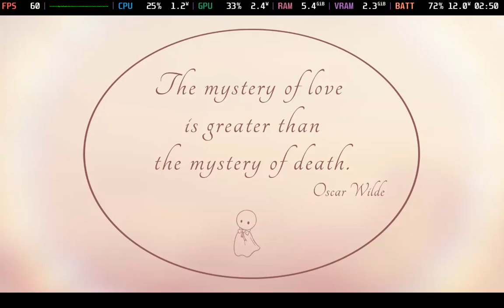Last Time I Saw You - Steam Deck(OLED) gameplay